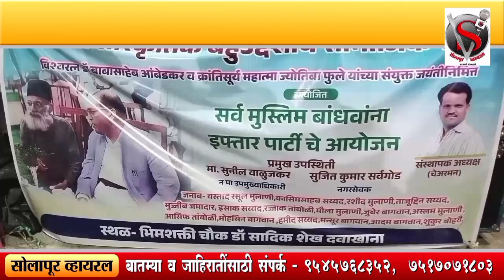चेअरमन संतोष सर्वगोड यांच्या पुढाकार भीमशक्तीचा पहिल्याच दिवसापासून सामाजिक कार्याचा धुमधडाका सुरू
चेअरमन संतोष सर्वगोड यांच्या पुढाकार भीमशक्तीचा पहिल्याच दिवसापासून सामाजिक कार्याचा धुमधडाका सुरू,एकतेचा संदेश देत भीमशक्तीच्या वतीने इफ्तार पार्टी संपन्न.सुनील वाळूजकर सह नगरसेवक सुजित(राजू) सर्वगोड यांची उपस्थिती*